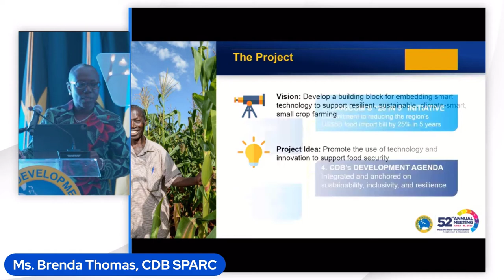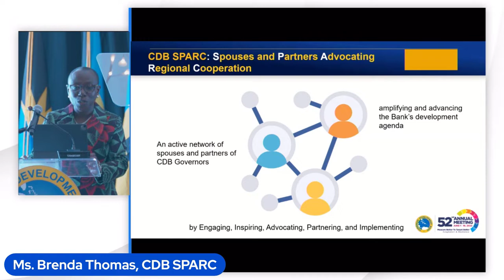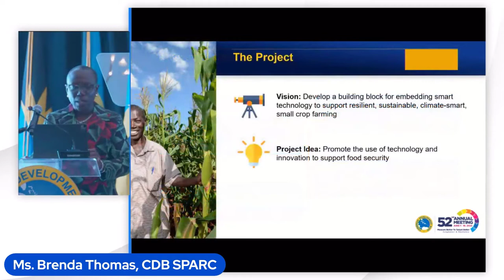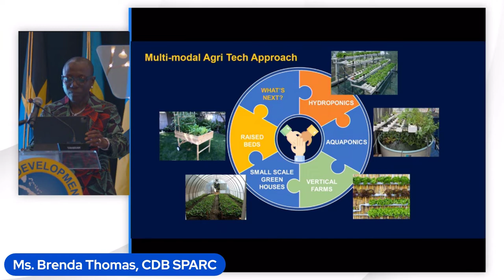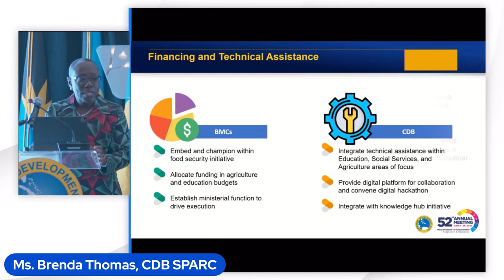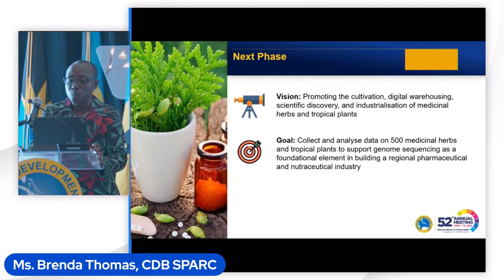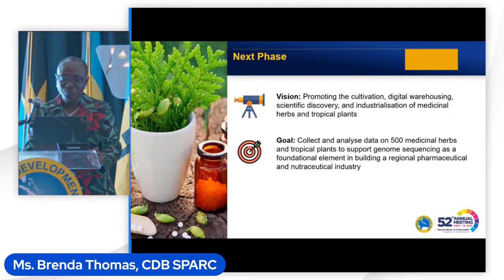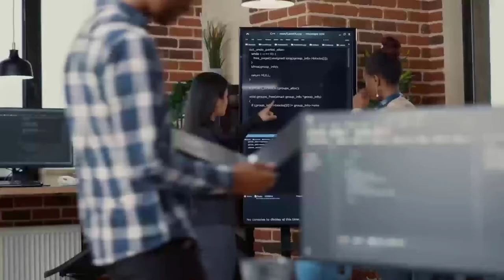Closing Ceremony of the 52nd Annual Meeting